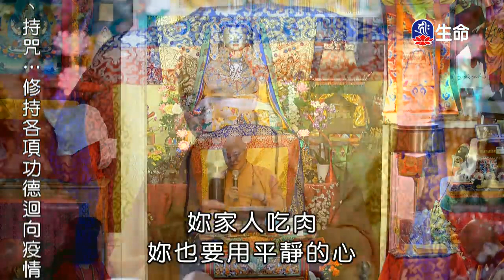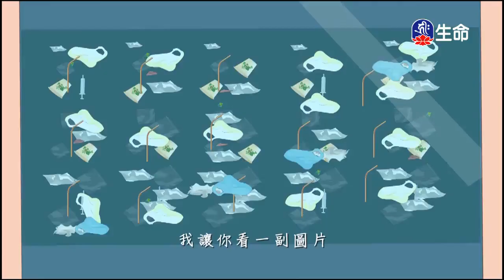慈悲的力量-2_海濤法師心靈講座_(lifetv_20200329_15：30)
海濤法師心靈講座_慈悲的力量。